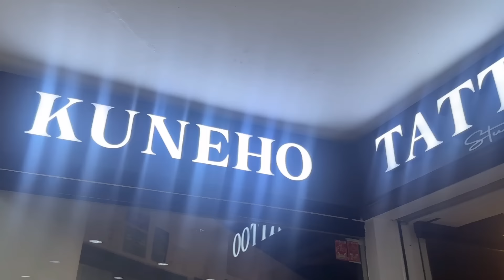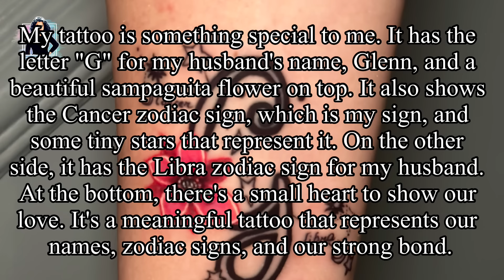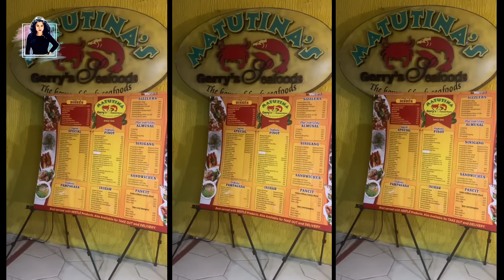Vacation Series Part 4: Tattoo Adventure and Seafood Feast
In part 4 of my vacation series, my husband and I delve into the exciting world of tattoos, sharing the process and experience of getting inked together. We showcase the emotions and meaning behind our intertwined designs, reflecting our bond and individual stories. Following our tattoo adventure, we recount the delightful dinner at Matutina's Seafood Restaurant, where our friends treated us to a wonderful meal, creating unforgettable memories amidst good food and great company.